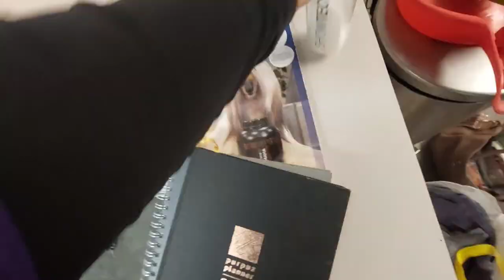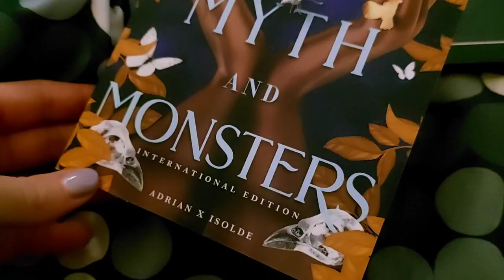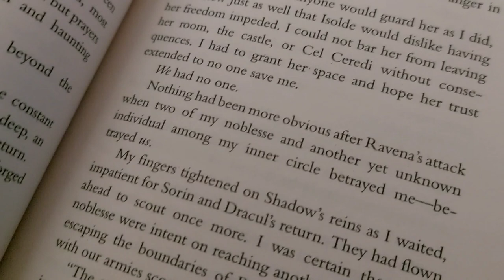VLOG // Rainy days // grooming // greys anatomy